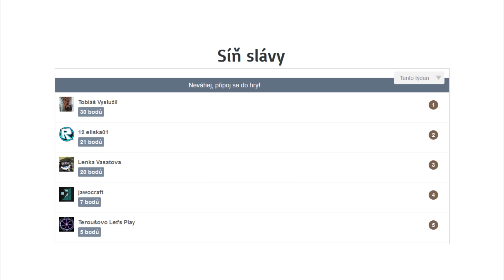TOP 5 vašich videí z našeho webu za tento týden – díl 8.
Web, kde najdete jak videa z tohoto dílu, tak všechna ostatní
Komentovaná videa: